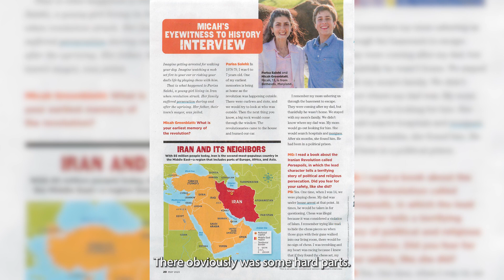Eyewitness to history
Micah ’28 is officially a published author. He interviewed Parisa Salehi, who he met through his father, and wrote an essay about her childhood in Iran during the revolution. His submission won the top prize in a writing contest called ‘Eyewitness to History’ in Junior Scholastic.

Junior Scholastic is a magazine for teachers and students designed to meet higher academic standards, and boost key social studies, language arts, and writing skills. Aside from being published in the magazine, Micah also won a $250 cash prize. He and Salehi donated the money to a dog shelter in Iran.